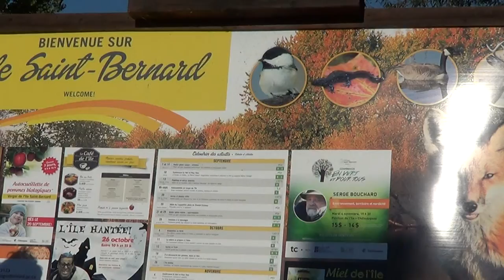Ile St-Bernard Chateauguay 28 Septembre 2014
belle journee ensoleillee ,une place a visiter ,table de pic-nic,bancs et sieges partout sur cette ile.j`ai mis quelques bouts de mon film.randonnee dans les sentiers il y a un restaurant et une brasserie tres bien amenage.